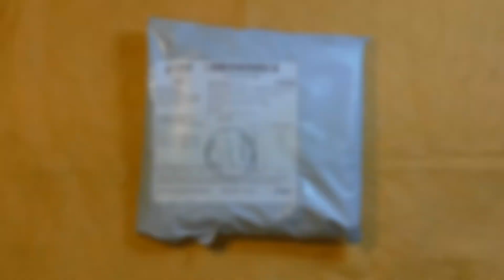Бафф - шапка, шарф, маска, балаклава, бандана, напульсник, резинка для волос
Купить бафф - шапка, шарф, маска, балаклава, бандана, напульсник, резинка для волос